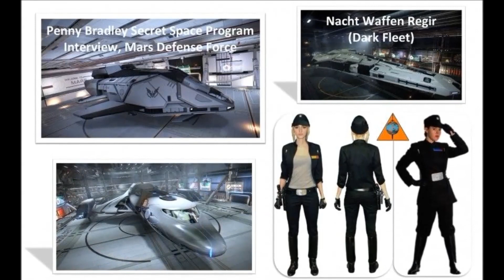Nacht Waffen Pilot Guest Joseph Powell 16 April 2022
I originally had someone else scheduled who bailed on me 42 hours before the show.  Joseph was available and willing to appear on short notice, for which I am grateful.

We talked about how to help black ops survivors retrieve memories without using channelers or psychics.  I have done counseling based on "deep listening" and he is currently doing a group that is using several techniques together.  And us being us, we wove other stories from our services into this narrative.

Joseph W. Powell is an Empath who was inducted into an MK ultra program in 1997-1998 at the age of eight while attending The Desert Adventist Academy. He served in Solar Warden, The Ashtar Galactic Command & Nacht Waffen.

To contact Penny:

A free-to-join modern forum site, registration best done from a computer.

The song at the beginning is used with permission from Pyramids On Mars.

It is called "Nacht Waffen" and is from the album "Edge Of The Black" was out on Christmas 2019.